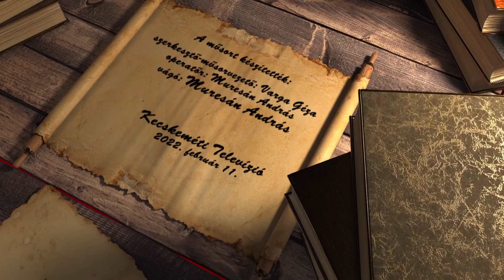HÍRÖS NAPTÁR (2022. február 11.)